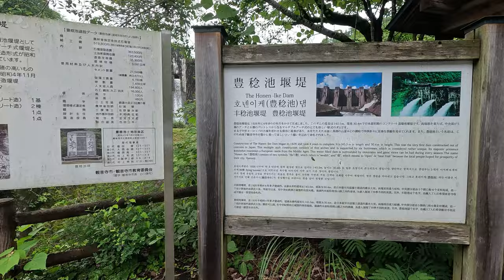・2024.6 豊稔池ダム (豊稔池堰堤) ド・迫力の放流 ➁ / 香川県観音寺市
2024.6 豊稔池ダム (豊稔池堰堤) ド・迫力の放流 ➁ / 香川県観音寺市

　　前日までの雨で、迫力ある放流を期待して立ち寄ってみました
　　地元の方のお話でも、これほどの放流は珍しいと！

　　讃岐山脈から流れ出る柞田川を上流で堰き止め、柞田川の左岸に広がる水田を潤しているダム
　　度重なる大旱魃への対策として 1926年 (大正15年) 着工、1930年 (昭和5年) 完成
　　堤長145.5m・堤高30.4m

　　地元住民による組合が部分請負して工事にあたり、延べ15万人による人海戦術により
　　約4年の短期完成を実現するという、地元一体となって成し遂げられた公共事業だったとか。

　　石積式マルチプルアーチダム
　　　　宮城県仙台市の 大倉ダム (二連式) を含め、全国に二つしか存在しません

　　2006年 (平成18年) 、国の重要文化財 (建造物) に指定されました
　　　　　　　　　　　　　　　　　　　　　　　　　　　　　　　※指定名称は「豊稔池堰堤」

　　　　　　香川県観音寺市大野原町田野々